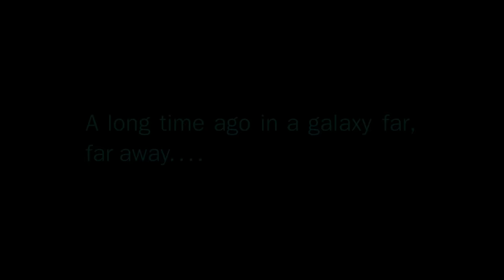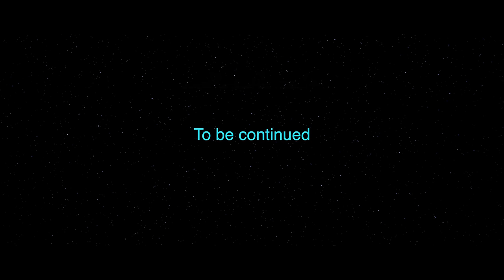STAR WARS EP 1: Jedi Party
For a Jedi, the line between the light and dark side can often become blurred, especially after a few beers. Join us in this alternate Star Wars universe. LINKS TO PURCHASE "DANCE OF THE FATES" BELOW (click show more)

Track listing;
:22 Yung Joc, It's Goin' Down
:40 Craven Moorhaus, Space Hooters
3:07 Biship and Craven Moorhaus, Pavan
3:57 Ministry, Burning Inside
4:41 Outkast, GhettoMusick

DANCE OF THE FATES LYRICS
We traveled here through the reaches of space
We traveled here to dance on your face
We've come to take your dance floor
With moves that you have never seen before

Of this we have no doubt
And you will soon find out
When you lose this bout
And you hear us shout

We cause the sun to rise
We dance so no one dies
We dance like Jedi

We have the highest midichloriann count
Which means that you have a lesser amount
So please report to the dance floor
We'll show you more of our dancing skills if you're unsure

We have the power of light
We turn the darkness bright
The galaxy will right
When you lose this fight

Because we're Jedi

Everybody get down tonight
Take a cue from the Jedi Knight
Do a dance with the power of light
Show the Sith your dancing might

Everybody get down to the force
Everybody do the dance of the fates
Everybody get in tune with the source
As we dance in the dance of the fates

REPEAT

In a galaxy far far away
Let's dance in the dance of the fates

In a galaxy where Jar Jar awaits
Let's dance. The dance of the fates